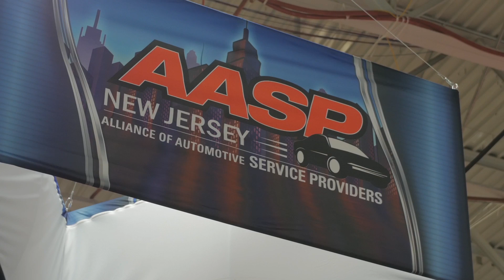NORTHEAST 2016: Interview with AASP/NJ